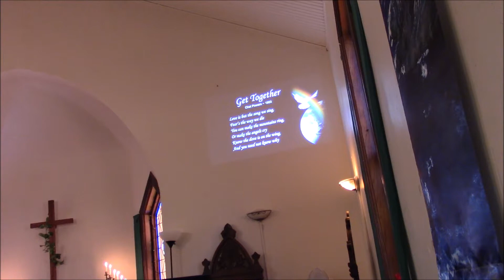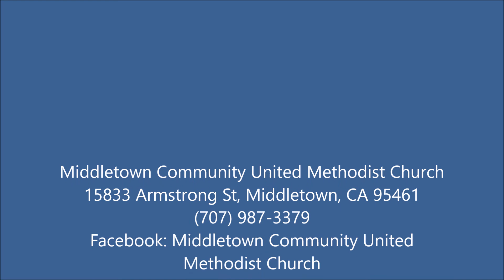Sept 8 Youth MessageSong,Prayers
Middletown Community United Methodist Church Service  with Liturgist Linda Diehl-Darms and Speaker Pastor Karl Parker.